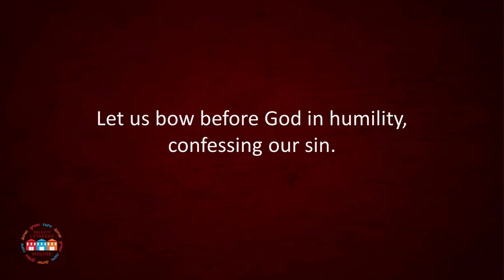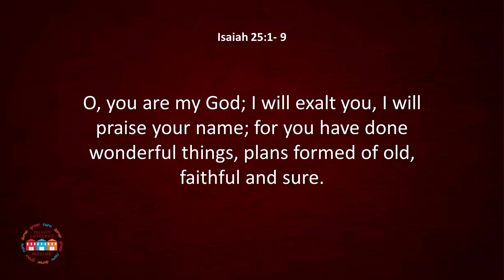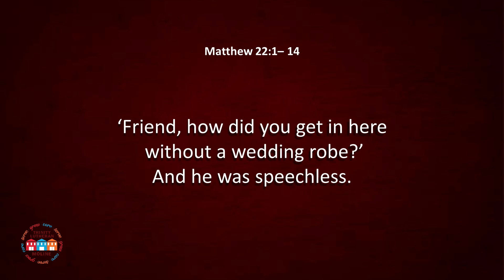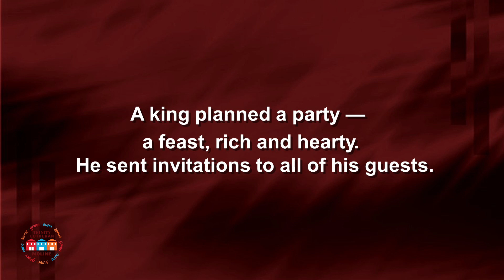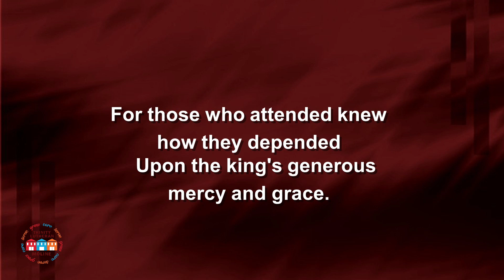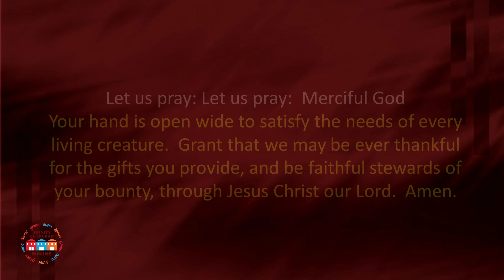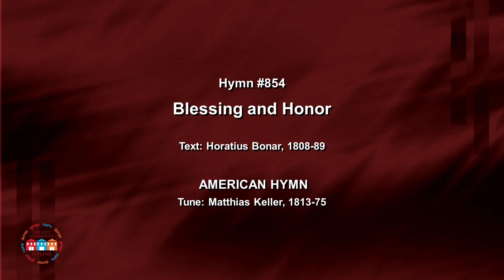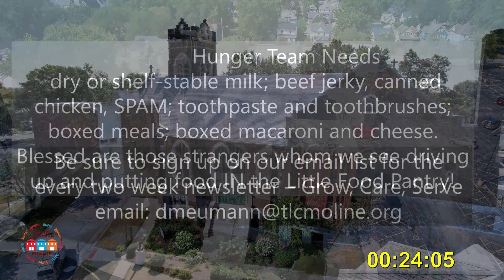Traditional Service October 15, 2023 Trinity Lutheran Moline IL